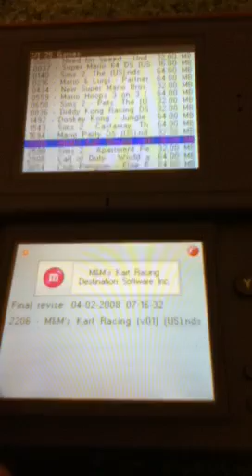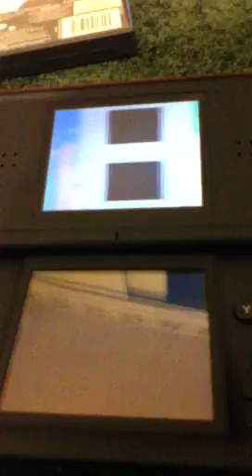Donkey kong jungle climber ds game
Ds gameplay again